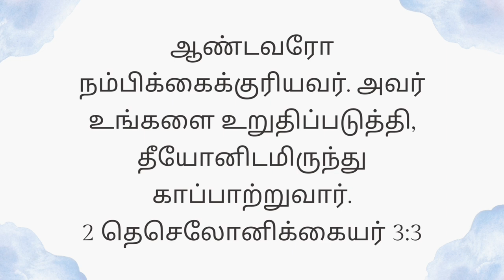Today's Gospel (13.06.2023) | இன்றைய நற்செய்தி | God's word | Sis. Sheriba Shaji